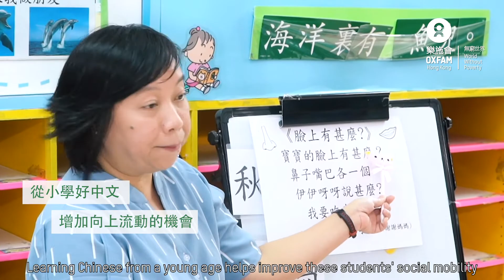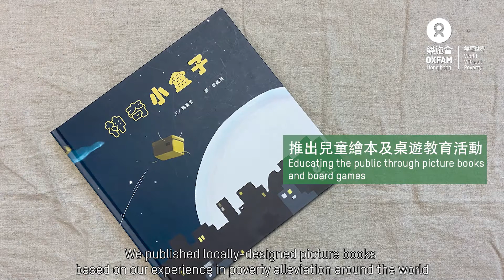【認識我們的工作】樂施會在香港｜【Learn more about our work】Oxfam Hong Kong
繁華背後，香港有逾百萬人生活在貧困之中，貧富差距嚴峻。邀請您與樂施會一起，爭取建立以人為本的社會，共建無窮世界。👉🏼了解更多：